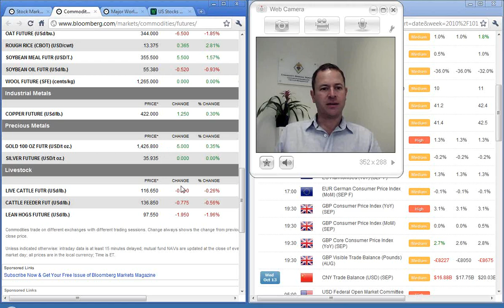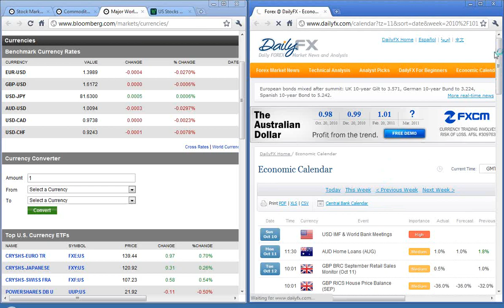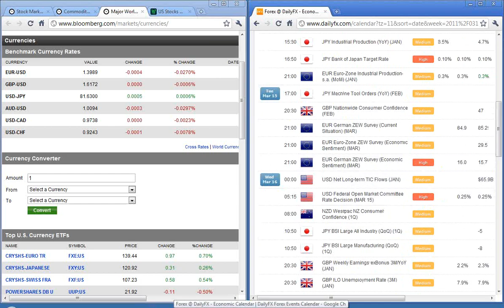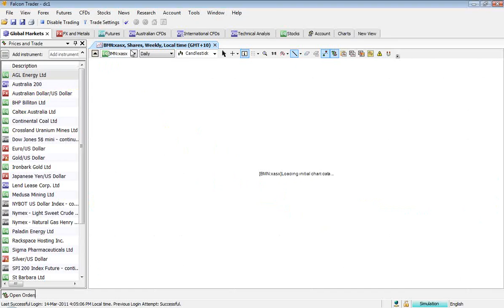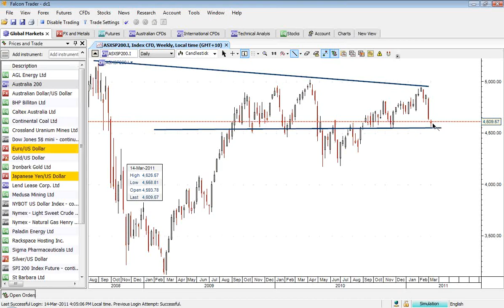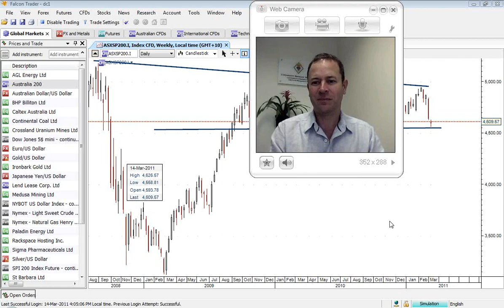CBS AM Debrief - Tuesday, 15th March 2011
CBS's David Combe talks about overnight market action and the outlook for LNG in Japan